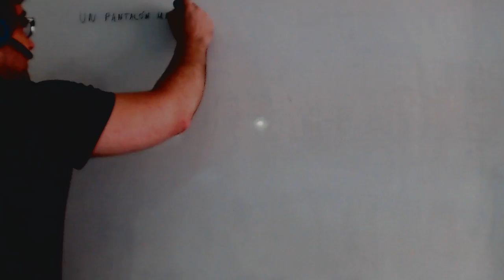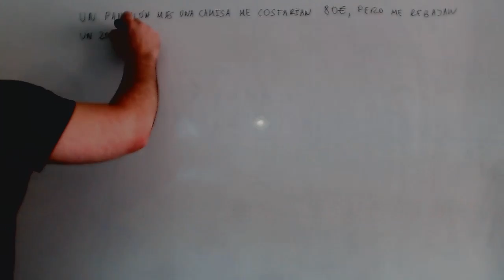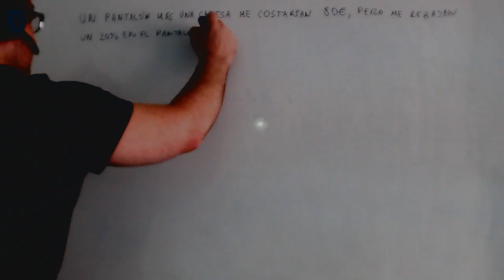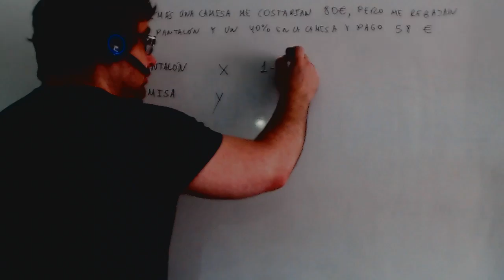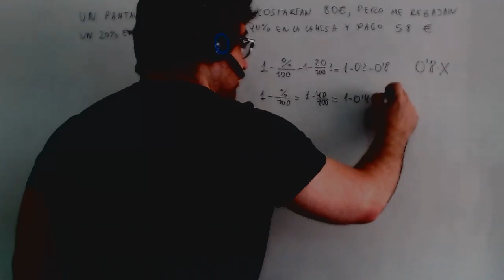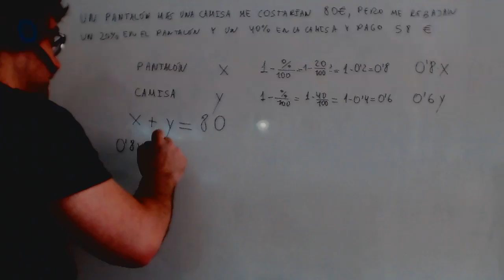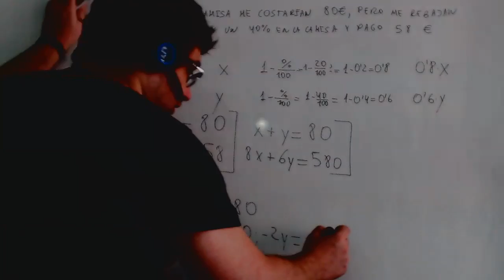Problema sistemas de ecuaciones Porcentaje pantalon camisa Academia Usero Estepona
Problema sistemas de ecuaciones Porcentaje pantalon camisa
Academia Usero en Estepona, el centro de formación con más vídeos en Internet del Mundo presenta: Problema sistemas de ecuaciones Porcentaje pantalon camisa